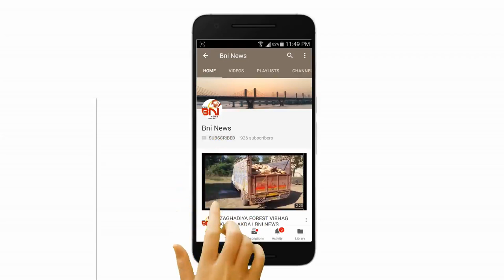Bharuch SVMIT Collage Studnet Startup Awards 2018 I BNI News Segment 1